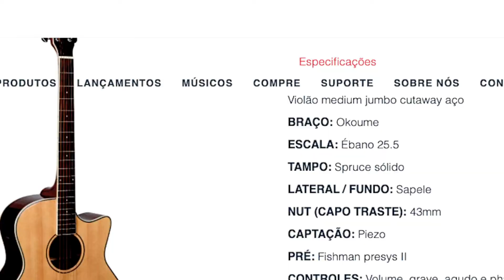Violão Tagima ou Eagle? Qual a melhor escolha? FAQ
NESSE CANAL VOCÊ ENCONTRA:
Aulas com dicas e macetes de como tocar violão ou guitarra desde o zero de forma rápida e segura com um passo a passo detalhado.
Aprenda de forma prática e simples a tocar violão entre amigos e familiares, com dicas exclusivas e um GRUPO VIP no Whatsapp para tirar suas dúvidas!

Para aulas de VIOLÃO ou GUITARRA comigo, presenciais ou online: (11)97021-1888

NOSSOS PARCEIROS!

Apoiem os parceiros desse canal!